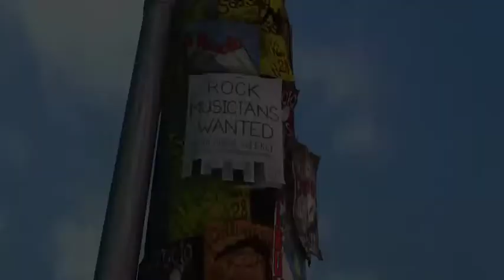EA - ROCK BAND 3 - TRAILER (ENG)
Preparati per una nuovissima esperianza musicale con Rock Band 3, il nuovo appuntamento della
serie Rock Band, disponibile per la prima volta anche su Nds.
Rock Band 3 darà una scossa al videogioco di genere musicale grazie ad incedibili caratteristiche
adatte ad ogni tipo di giocatore!